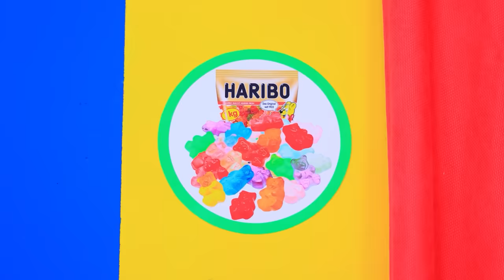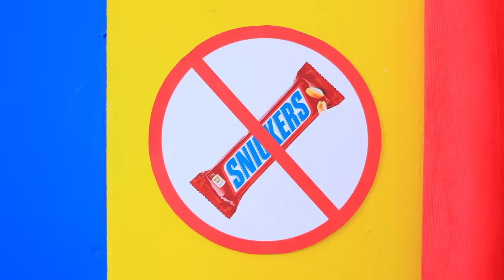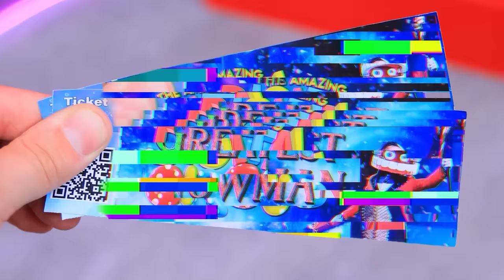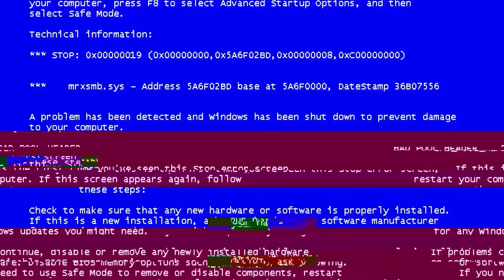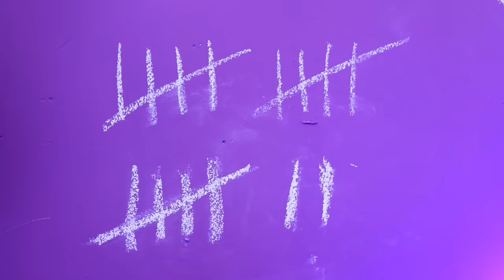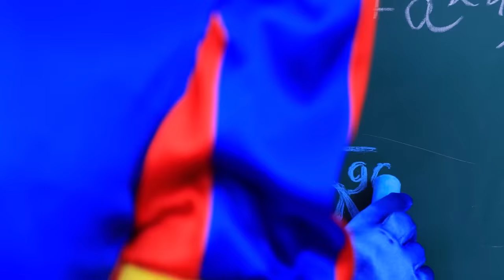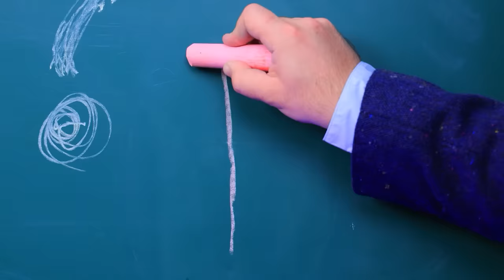How to Sneak Candies! The Amazing Digital Circus - Ep 3 The Mystery Of Mildenhall Manor!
Welcome to The Amazing Digital Circus! Catch some ideas how to sneak candies into TADC! And let's play extreme hide and seek challenge!